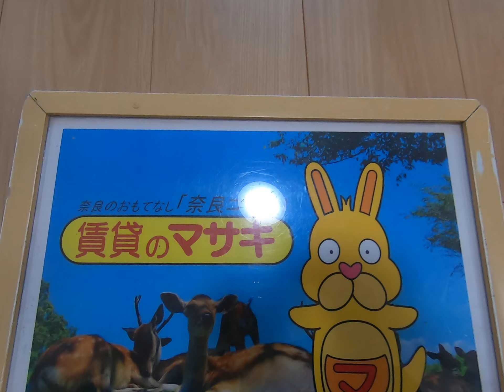12977 ビギーウエスト 201案内動画♪賃貸のマサキ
奈良市大安寺にあります2LDKアパートの【ビギーウエスト】の紹介動画になります。